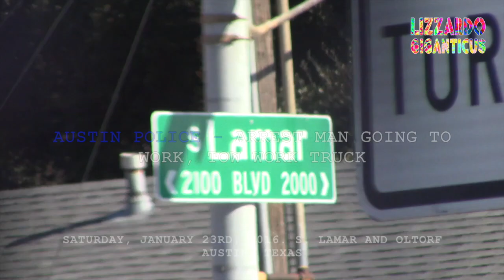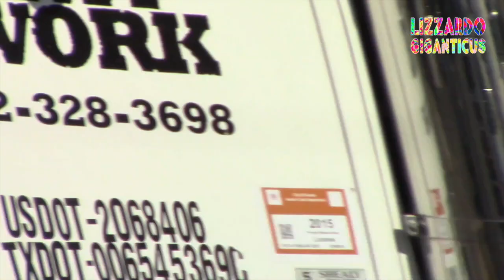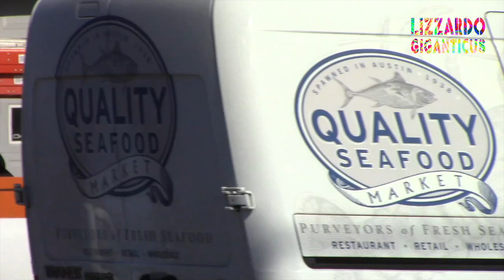APD Seizes Work Truck with SouthSide Towing 01 23 2016